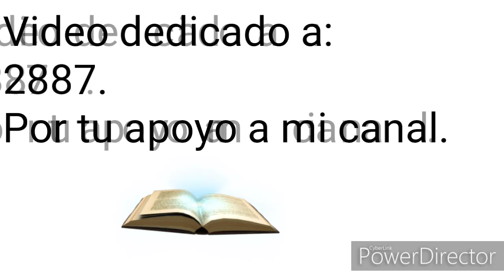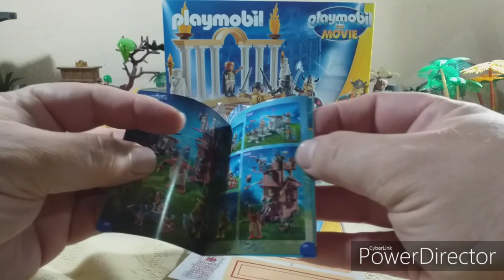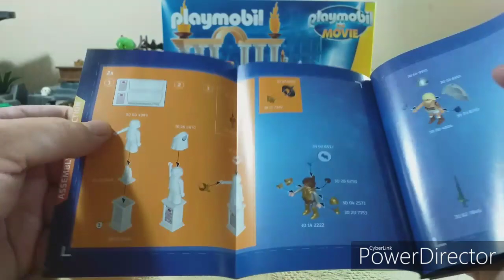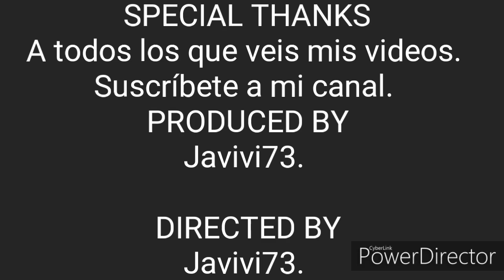Playmobil romanos. Unboxing.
Video de los clicks de playmobil en la que podemos ver una referencia nueva de romanos. Espero que os guste y que disfrutéis viéndolo. Un saludo clickero.